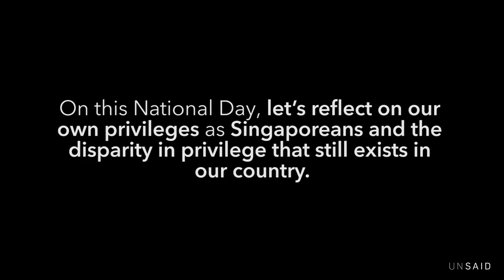The Privilege Walk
Video Credit: Unsaid

Watch THE PRIVILEGE WALK: On our nation's 51st birthday, we conducted an experiment to put our social privilege to the test.

We have much to celebrate and cherish in Singapore, but do we all start from the same place in our meritocratic society?

To view the full list of questions asked during the Walk, check out this link on our